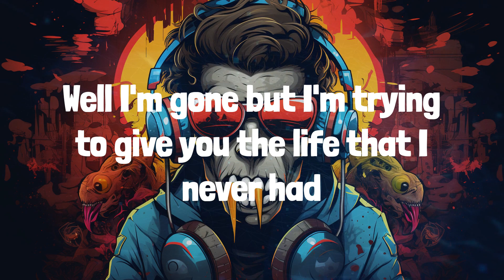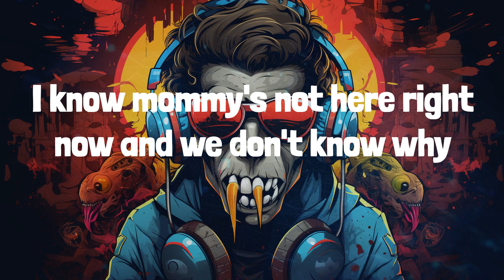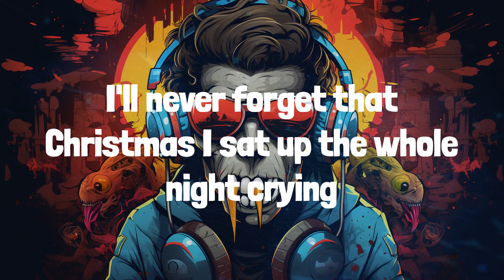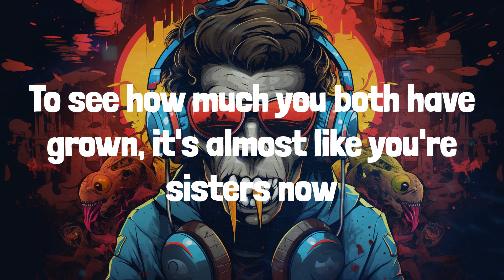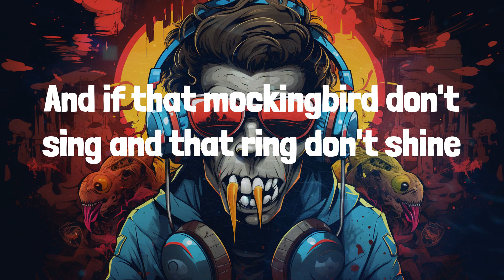Eminem - Mockingbird (Lyrics)